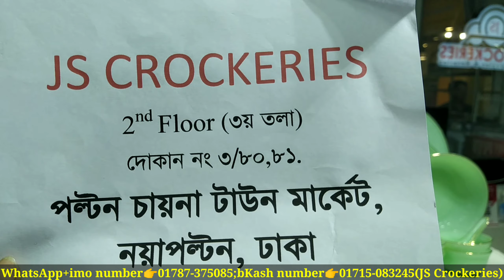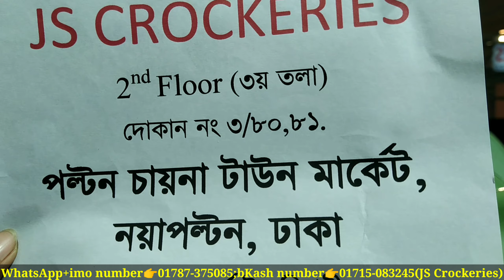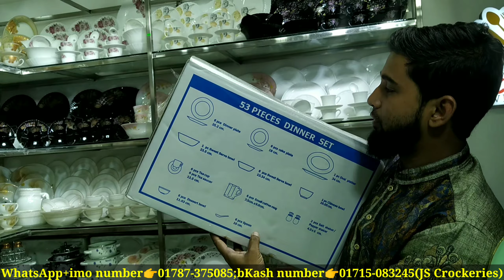জানুন, থাইল্যান্ডের তৈরি ৫৩ পিসের পাইরেক্স ডিনার সেটের দাম|Dinner set price in BD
আসসালামু আলাইকুম

দোকান পরিচিতি
👉দোকানের নামঃজে,এস কুকারিজ
👉দোকানের ঠিকানাঃ৩/৮০-৮১,৩য় তলা,চায়না টাউন মার্কেট,নয়া পল্টন,(পলওয়েল মার্কেটের ঠিক বিপরীতে),ঢাকা-।

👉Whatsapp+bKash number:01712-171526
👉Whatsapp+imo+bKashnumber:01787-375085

ধন্যবাদ সবাইকে 🙏🙏🙏